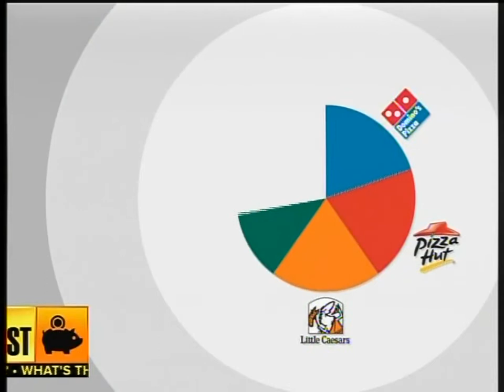Fired Pie featured on ABC's national syndicated show The List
Fired Pie takes a piece of the pie, getting national recognition for changing the scope of consumer demands.